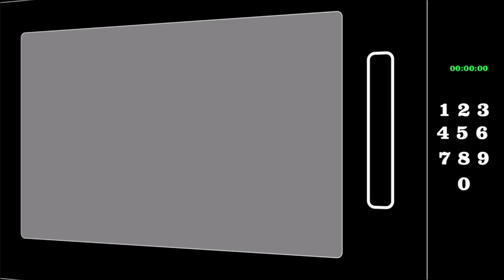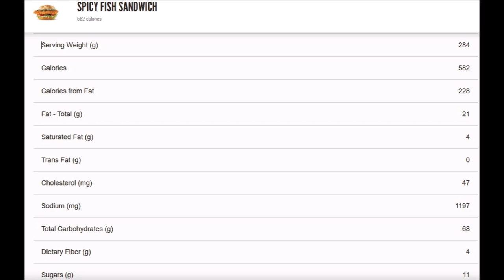Arby’s Spicy Fish Sandwich Review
This is a taste test/review of the Arby’s limited time Spicy Fish Sandwich. It is a spicy seasoned crispy fish fillet topped with diced fire-roasted jalapenos, shredded lettuce, tomato, and tartar sauce on a toasted sesame bun. It was $4.44. It is 582 calories.